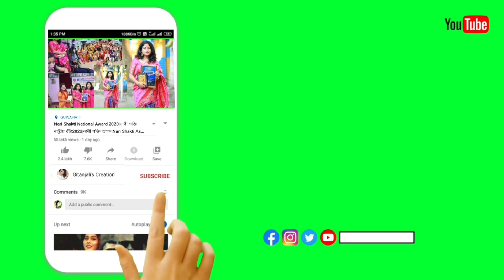ফেচিয়েলত কৈ10গুণ বেছি উজ্বলতা পাব|মুখৰ দাগ আঁতৰাই বহুত বগা,কোমল আৰু আইনাৰ দৰে জিলিকি থাকিব|ছালৰ যত্ন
এই face Pack টু ব্যৱহাৰৰ ফলত মুখত থকা দাগ,মুখৰ হেৰাই যোৱা উজ্বলতা ,শুকান ছাল আদি সমস্যা ঠিক হব। সপ্তাহত 3 বাৰ কৈ pack টু ব্যৱহাৰ কৰিব।

ধন্যবাদ।